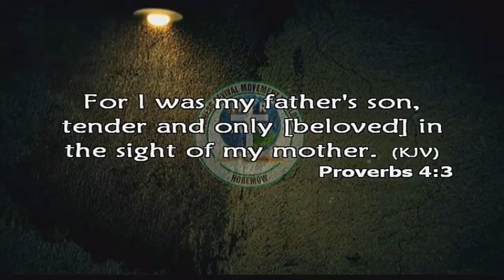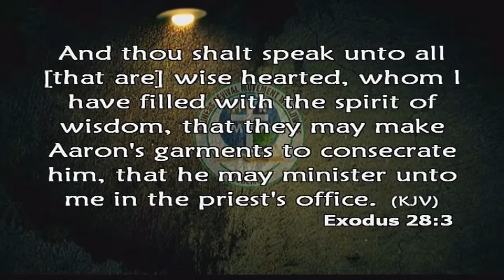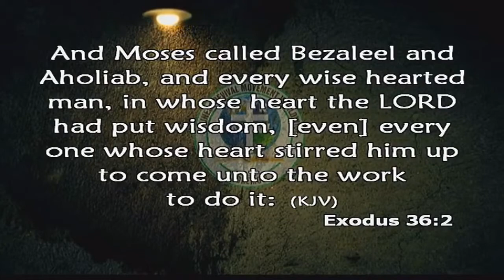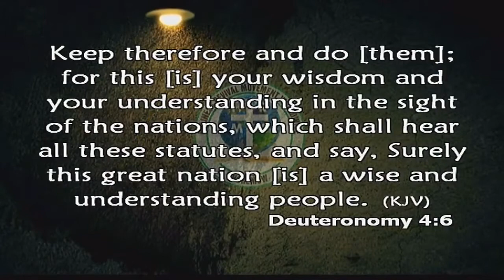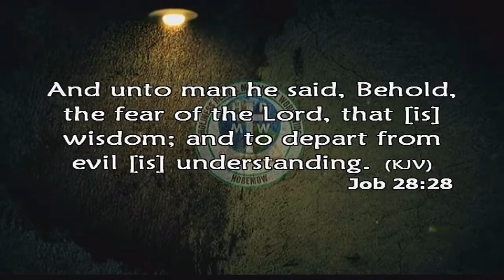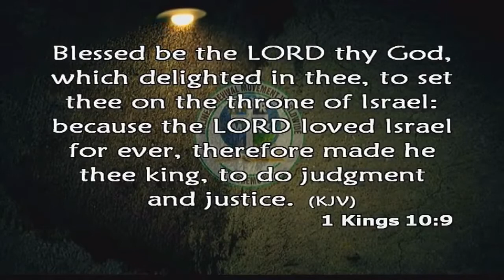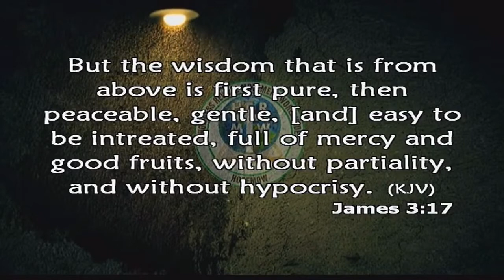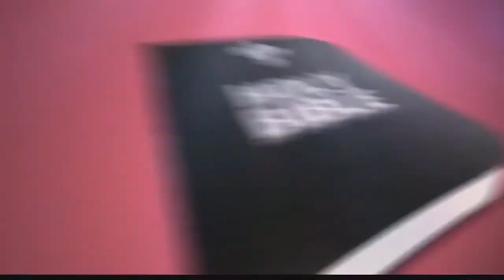What is Wisdom?: Pastor Paul Rika